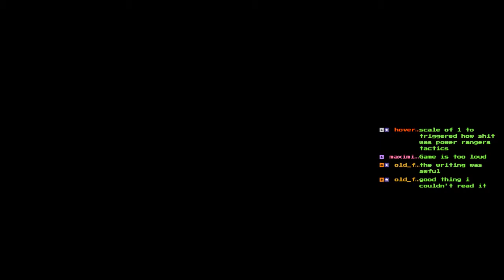Backlog Adventures - Mark of the Ninja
Mark of the Ninja was developed and published by Klei Entertainment